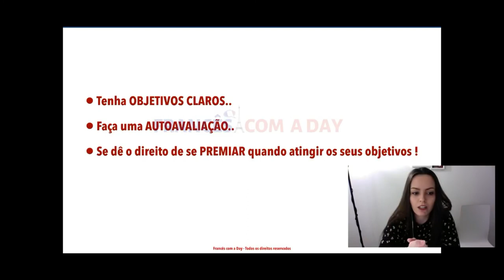COMO SABER SE ESTOU EVOLUINDO NO FRANCÊS ?